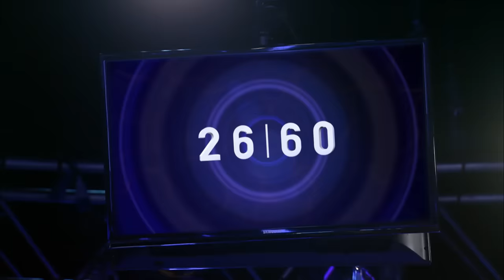Gaëlle Garcia Diaz 🥰 Outplaying Poker Veterans ♠️ Poker Queens ♠️ PokerStars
Gaëlle has a remarkable poker career working her way up from PokerStars model, to EPT presenter, to poker PRO! These are her best poker hands for you to enjoy.

Things have changed since Barbara Enright was the first woman to be inducted into the Poker Hall of Fame in 2007, and the days when poker was a game for men only are long gone. Poker Queens brings you the best of women in poker - from their best plays to their funniest moments and most challenging games. The queens include Liv Boeree, Vanessa Selbst, Vanessa Rousso, Gaelle Baumann, Sara Chafak, & more!

On our channel, you’ll find live streams of our biggest poker tournaments, highlights of the European Poker Tour (EPT) and series like Big Game and The Shark Cage. But we will also walk you through poker strategies of our pro-PokerStars, give you poker tips, show you how to play poker, show you the best (and worst…) poker hands and we will line up some of the best poker moments for you. There's no better place to learn and play poker than with PokerStars.

♦️ Are you Portuguese, French, Spanish or Russian-speaking? Check out the Brazilian, UK, French, Spanish or Russian PokerStars YouTube channel: